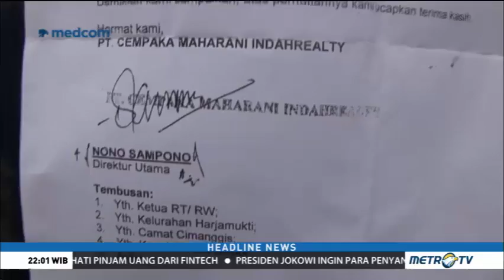Warga Depok Keluhkan Aksi Premanisme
Puluhan warga Cimanggis mendatangi Mapolresta Depok. Mereka mengaku kerap mendapatkan teror dari sebuah perusahaan pengembang perumahan. Beberapa warga juga mengaku menjadi korban penganiayaan.